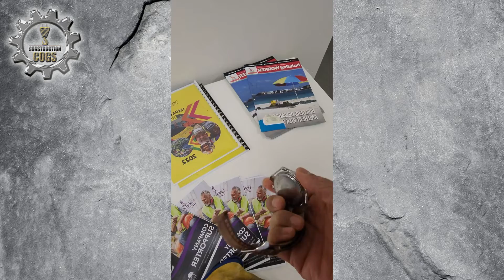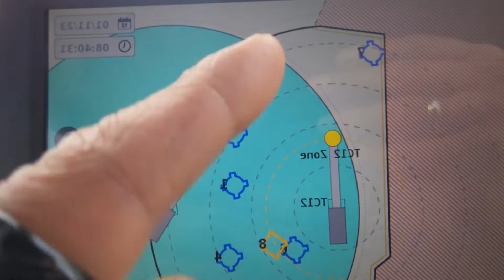Crane Service on TC2 | Expert Tower Crane Maintenance and Safety Tips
NVQ ASSESSMENTS
And remember, COME HERE  for your Levels 2-7 NVQ assessments for all areas of construction:

🔰WANT TO GET INTO CRANE WORK?🔰

👷‍♂️ Welcome to Construction Cogs! 👷‍♀️
Join us as we dive into the detailed process of servicing our tower crane, TC2. Watch as our expert fitter, Andy, performs the essential 6-8 weekly crane service with a little help from me, while the legendary Romek services the other crane, TC1.

This is a shortened version of the previous crane service video, where both the guys serviced TC1 at the same time. If you'd like to watch the more detailed video, you can do that

This video is perfect for anyone interested in crane safety, tower crane operations, and crane maintenance techniques.

📚 What You'll Learn:
Key steps in tower crane maintenance
Tips for maintaining crane safety
The role of crane maintenance technicians
How to perform a crane equipment service

CHAPTERS
00:12 Intro
01:50 Climbing with Andy
03:00 Up the crane
03:26 Fixing the window handle
03:55 Checking the luffing rope
06:48 Walking the jib
08:37 Parking radius
11:15 Checking free slew
12:13 Checking the hoist rope
13:58 Service finished

Share it with anyone interested in crane operations and maintenance.